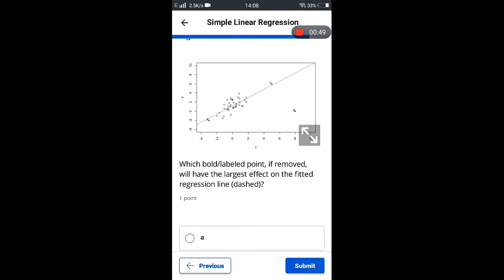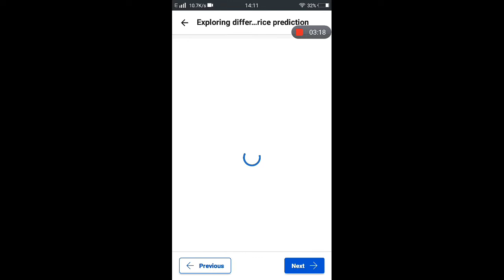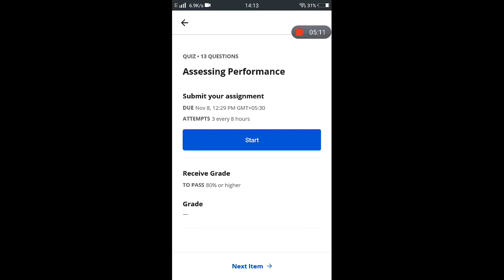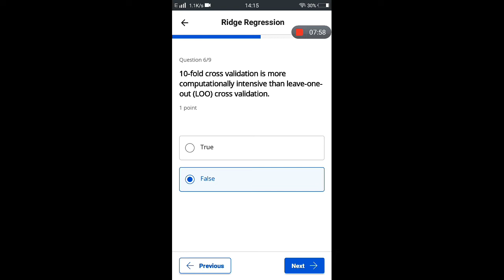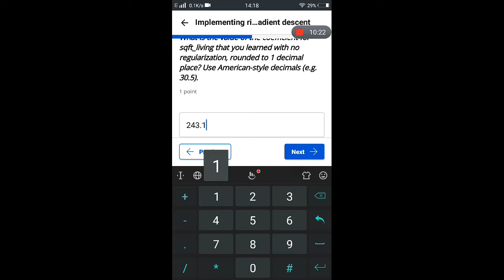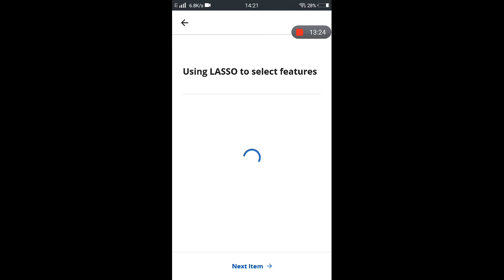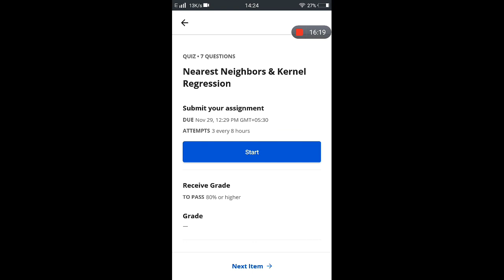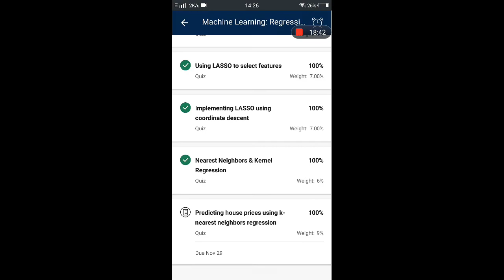Machine Learning: Regression | Coursera All Week(1-6) 100% Correct Solutions.